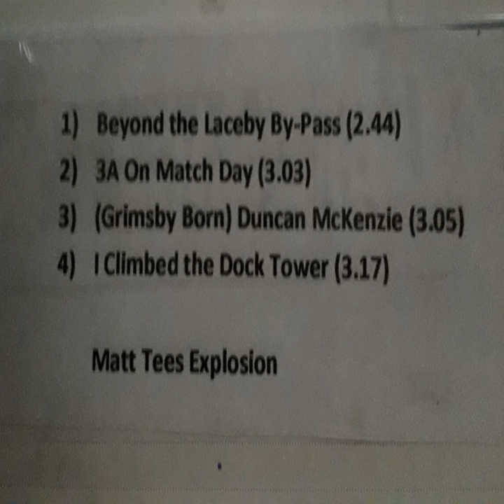[Grimsby Born] Duncan McKenzie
[Grimsby Born] Duncan McKenzie · Matt Tees Explosion

Matt Tees Explosion